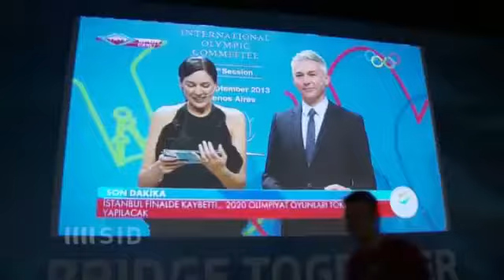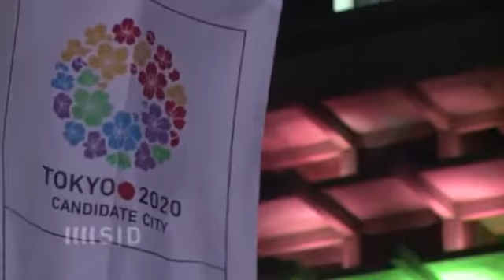Olympia 2020 in Tokio Eine Wahl, die Japan Mut macht 2